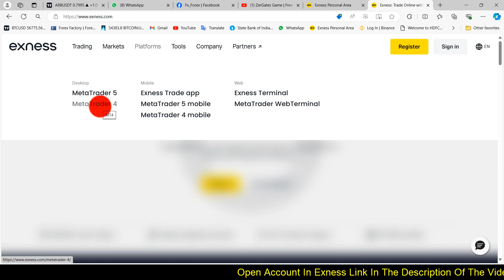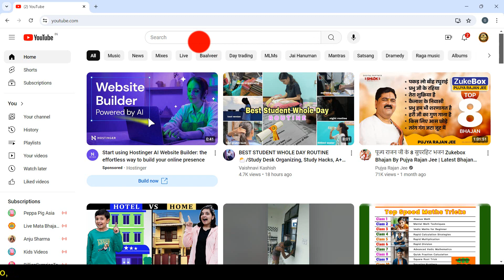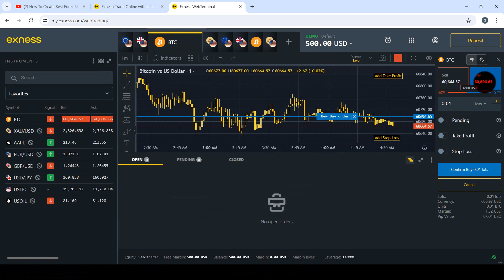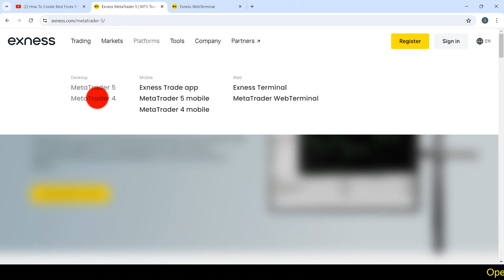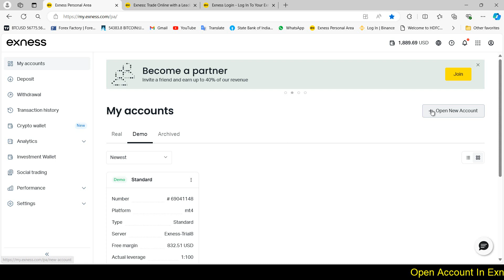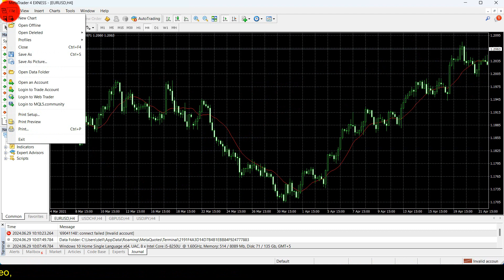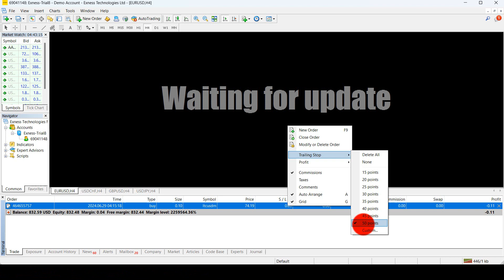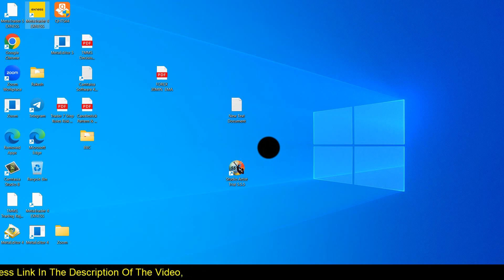Unlock Trading Success, Exness MT4 Terminal Setup Guide MT4 Installation Made Easy, Exness Tutorial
Exness Partner Code :-  72w5aoqxet

We recommend the below brokers for low spread, amazing trading experience and great customer service.

Best Crypto Exchange Sign Up Link :-

Reffaral Code :- KRX0YT

Reffaral Code :-  5LMYLK

Unlock Trading Success, Exness MT4 Terminal Setup Guide MT4 Installation Made Easy, Exness Tutorial In Hindi Urdu By Gupta Tube @GuptaTube
1. "MT4 Installation Made Easy! Exness Tutorial"
2. "Unlock Trading Success: Exness MT4 Setup Guide"
3. "Exness MT4 Installation in 5 Minutes | Quickstart Tutorial"
4. "Trade Like a Pro: Exness MT4 Terminal Setup"
5. "Exness MT4 Installation Tutorial | Start Trading Today!"
6. "Mastering MT4: Exness Installation and Setup"
7. "Exness MT4: The Ultimate Guide to Installation and Trading"
8. "Get Started with Exness MT4: Installation and Setup Tutorial"
9. "Exness MT4 Installation: A Step-by-Step Guide"
10. "Unleash Your Trading Potential: Exness MT4 Setup"

1. "MT4 Installation Made Easy! Exness Tutorial"
इस ट्यूटोरियल में, हम आपको आसान और सरल तरीके से Exness MT4 इंस्टॉलेशन की प्रक्रिया समझाएंगे। शुरुआती व्यापारियों के लिए एकदम सही, यह मार्गदर्शन आपको जल्द ही ट्रेडिंग शुरू करने में मदद करेगा।

2. "Unlock Trading Success: Exness MT4 Setup Guide"
Exness MT4 सेटअप गाइड के साथ, ट्रेडिंग की सफलता का रास्ता खोलें। यह ट्यूटोरियल आपको हर कदम पर मार्गदर्शन करेगा ताकि आप आसानी से और आत्मविश्वास के साथ व्यापार शुरू कर सकें।

3. "Exness MT4 Installation in 5 Minutes | Quickstart Tutorial"
सिर्फ 5 मिनट में Exness MT4 इंस्टॉल करें! इस त्वरित प्रारंभ ट्यूटोरियल के माध्यम से, आप बहुत ही कम समय में MT4 प्लेटफॉर्म पर व्यापार के लिए तैयार हो जाएंगे।

4. "Trade Like a Pro: Exness MT4 Terminal Setup"
Exness MT4 टर्मिनल सेटअप के साथ पेशेवर की तरह व्यापार करें। यह गाइड आपको MT4 प्लेटफॉर्म को कॉन्फ़िगर और उपयोग करने में मदद करेगा, ताकि आप सर्वोत्तम व्यापारिक अनुभव प्राप्त कर सकें।

5. "Exness MT4 Installation Tutorial | Start Trading Today!"
आज ही व्यापार शुरू करें Exness MT4 इंस्टॉलेशन ट्यूटोरियल के साथ। यह ट्यूटोरियल आपको चरण-दर-चरण मार्गदर्शन प्रदान करेगा, जिससे आप जल्दी और आसानी से MT4 प्लेटफॉर्म पर व्यापार कर सकें।

6. "Mastering MT4: Exness Installation and Setup"
MT4 पर महारत हासिल करें: Exness इंस्टॉलेशन और सेटअप के साथ। इस गाइड में, हम आपको MT4 प्लेटफॉर्म की स्थापना और सेटअप की सभी आवश्यक जानकारियाँ प्रदान करेंगे, जिससे आप एक कुशल व्यापारी बन सकें।

7. "Exness MT4: The Ultimate Guide to Installation and Trading"
Exness MT4 पर अंतिम मार्गदर्शन: स्थापना और व्यापार के लिए। इस व्यापक गाइड में, आपको MT4 प्लेटफॉर्म की स्थापना और व्यापार की सभी प्रमुख जानकारियाँ मिलेंगी, जिससे आपका व्यापारिक अनुभव बेहतर हो जाएगा।

8. "Get Started with Exness MT4: Installation and Setup Tutorial"
Exness MT4 के साथ शुरुआत करें: स्थापना और सेटअप ट्यूटोरियल के माध्यम से। यह ट्यूटोरियल आपको MT4 प्लेटफॉर्म की स्थापना और उपयोग में मदद करेगा, ताकि आप तेजी से व्यापार की दुनिया में प्रवेश कर सकें।

9. "Exness MT4 Installation: A Step-by-Step Guide"
Exness MT4 इंस्टॉलेशन: एक चरण-दर-चरण मार्गदर्शिका। इस ट्यूटोरियल में, हम आपको प्रत्येक कदम पर मार्गदर्शन करेंगे, जिससे MT4 प्लेटफॉर्म की स्थापना आपके लिए आसान और सरल हो जाएगी।

10. "Unleash Your Trading Potential: Exness MT4 Setup"
अपनी व्यापारिक क्षमता को उजागर करें: Exness MT4 सेटअप के साथ। इस गाइड में, आपको MT4 प्लेटफॉर्म की स्थापना और सेटअप की सभी महत्वपूर्ण जानकारियाँ मिलेंगी, जिससे आप अधिकतम व्यापारिक लाभ प्राप्त कर सकें।

और भी अधीक जानकारी के लीये इस चैनल को Subscraibe जरूर करे जिसका नाम है  GUPTA TUBE | इस Gupta tube chainnel पर Online earning , online business, how to make money, How to online earning, Part Time Job, Stock Market Forex & Cryptocurrency का Learning Video  मिलेगा इस Youtube Chainnel Par |

Thanks & Regards

        Rajesh Gupta
 INTERNET MARKETER